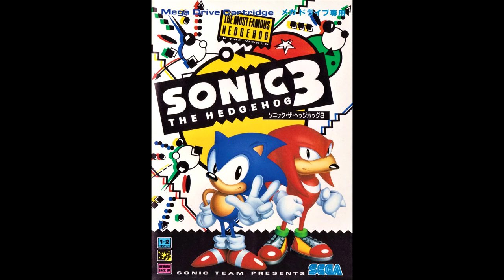Sonic the Hedgehog 3 & Knuckles (Sega Genesis) - Carnival Night Zone Act 1+2 Medley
Here's a medley of Acts 1 and 2 of the final version of Carnival Night Zone from Sonic 3 & Knuckles. I know there's already another one like this on YouTube, but that goes on for over 40 minutes. This is a normal-length version I made myself.

Composed by Michael Jackson and Brad Buxer